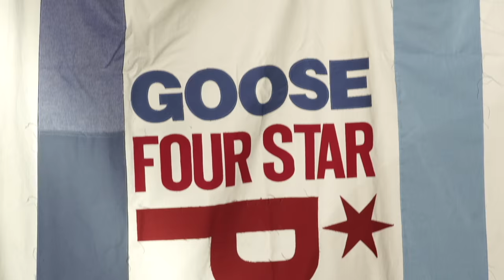NEW BEER! Goose Four Star Pils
Brewmaster Jared Jankoski takes your taste buds on a guided tour of Goose Island's latest beer, Four Star Pils.